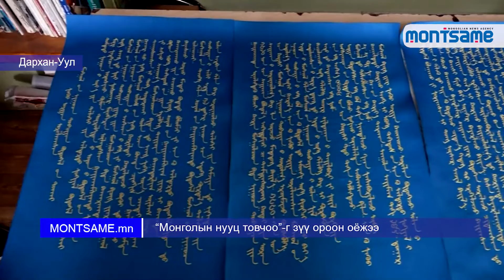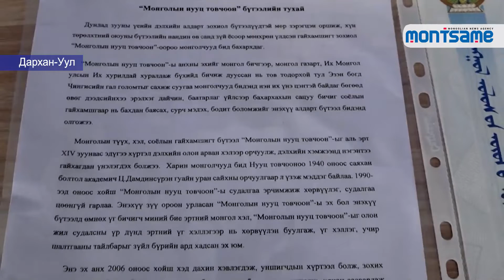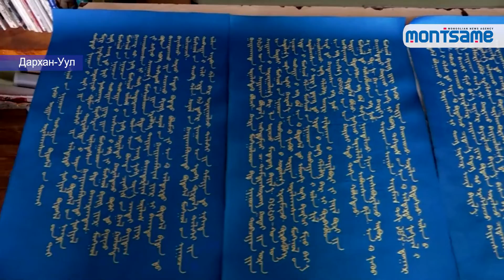“Монголын нууц товчоо”-г зүү ороон оёжээ